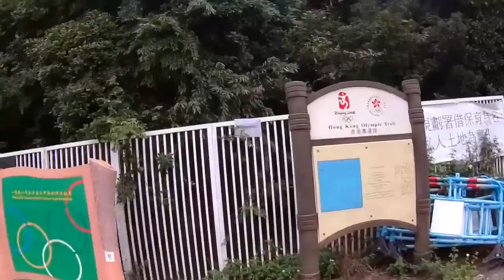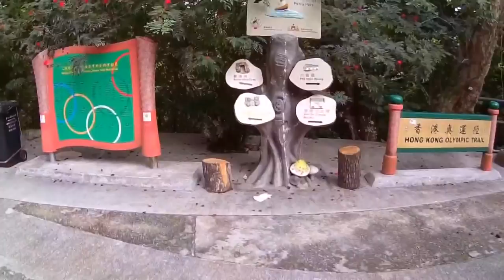홍콩 트레일 러닝 시리즈 - 올림픽 트레일 (란타우섬) 편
색다른 홍콩 여행을 원하시는 여행자분들과 현지분들께 제가 다니며 얻은 트레일러닝/하이킹 정보를 틈틈이 공유하려합니다.

란타우 올림픽 트레일에 대한 더 자세한 정보를 원하시면 다음 링크를 참조해주시기 바랍니다